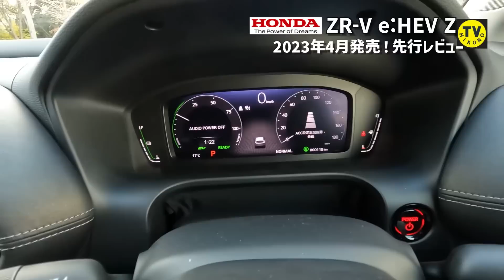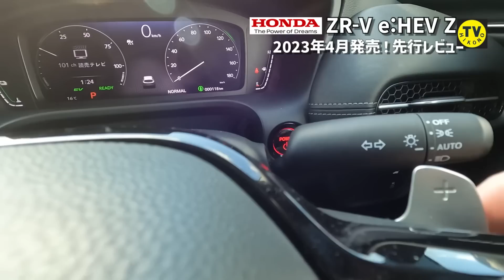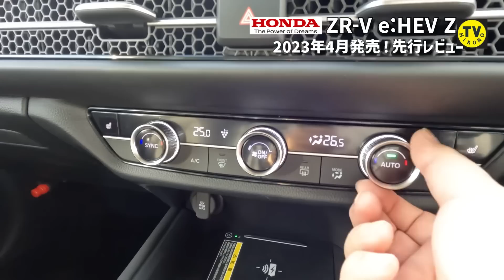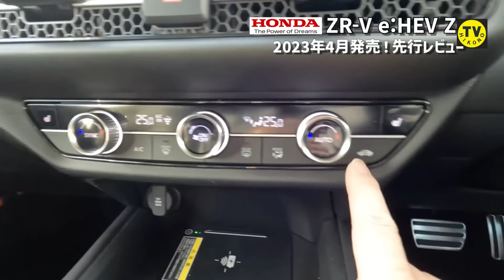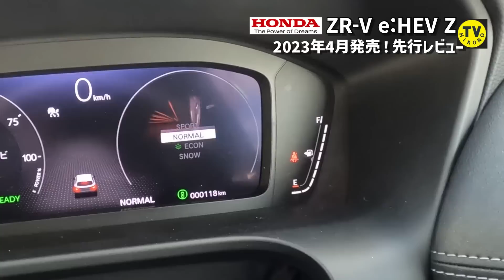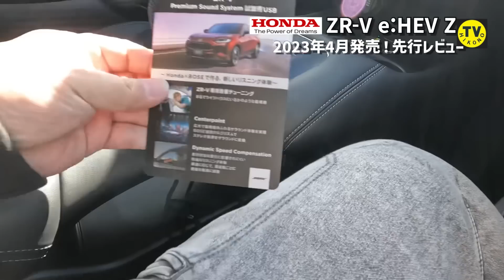【ZR-V（e:HEV)】内外装編 お父さんは「シビック」！お母さんは「CR-V」かな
SUV3.0って何？→「美しく意のまま」・・・スポーツSUVってことなのか？
2023年4月に発売されるHondaの新しいSUV【ZR-V】
本当は2022年秋に国内発売する予定だったのですが、
昨今の世界情勢もあり、販売は少しあとに。
シャシーは「シビック」、リアの足回りは「CR-V」をベースに開発。
車両サイズは「ベゼル」‹「ZR-V]‹「CR-V」となり、取り回しはしやすく
「ベゼル」より広くて快適な「ちょうどいい」サイズ。
内装は最近のホンダらしい「シック」＆「スポーティー」な雰囲気。
そしてBOSEプレミアムサウンドが予想以上にパワフルで煌めく音でとってもGOOD！
外装はホンダらしくない？欧州車？みたいな。空力は結構こだわり強め。
今回は「内外装編」ですが、「走行編」も編集中です。

「車名」　ホンダ　ZR-V「Z」e:HEV 2WD
「サイズ」　全長4580×全幅1800×全高1630mm
「パワーユニット」新開発2リッターエンジン+2モーター